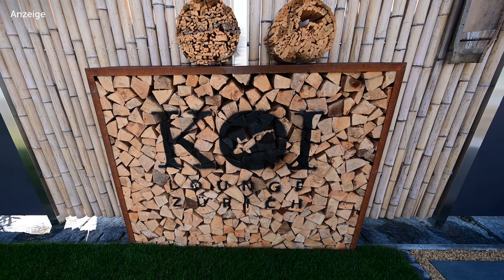Modern Koi Blog #4210 - Philipp Buchers Koiteich fertig und bepflanzt